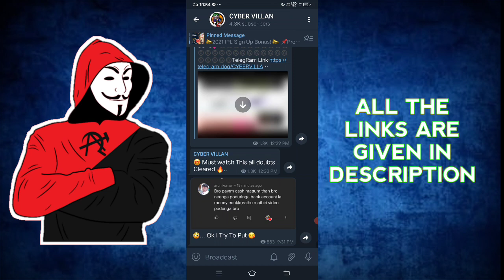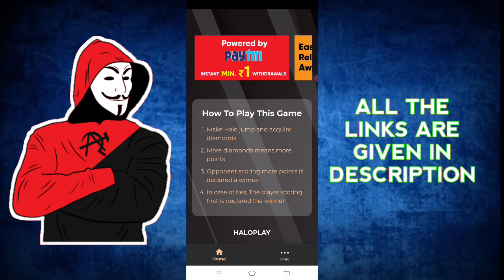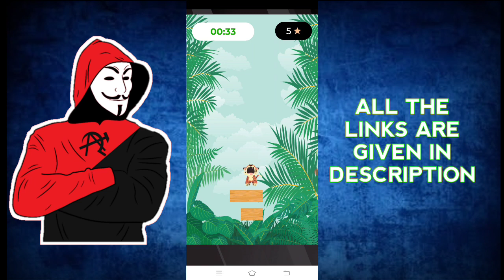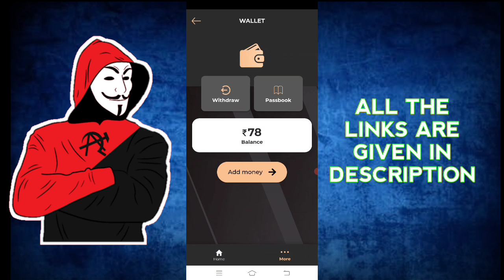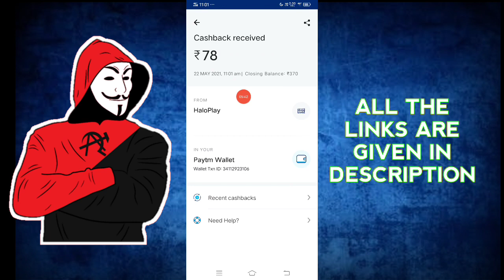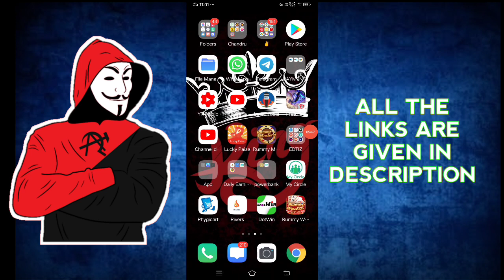Jump பண்ண இவோலோ பணமா?? || New Paytm Cash EarninG App || Instant Payment in Paytm || In Tamil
Instant payment Verified By me💯🤩💯

Payment Guarentee. ✌

Investment Is Your Own Choice 🤙company பொறப்பு இல்லை 💯💯💯💯...